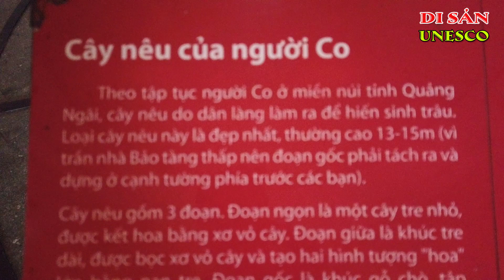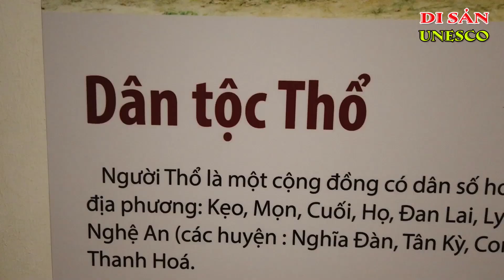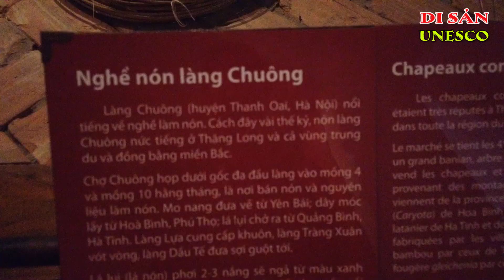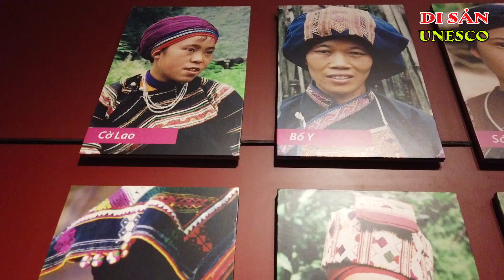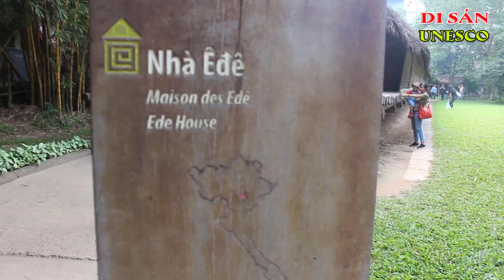Bảo Tàng Dân Tộc Việt Nam | Vietnam National Museum 越南國家博物館